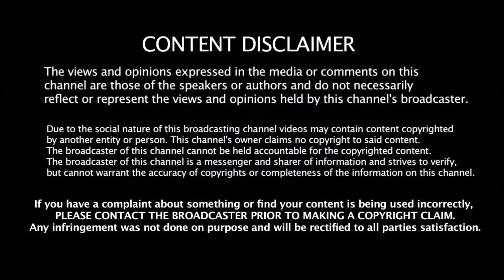2019 Cricket World Cup All Team Opening Players List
2019 Cricket World Cup All Team Opening Players List | 2019 Cricket World Cup